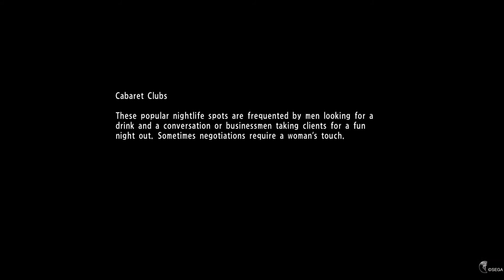YAKUZA 6 The Song of Life - Kiryu Vs. Amon